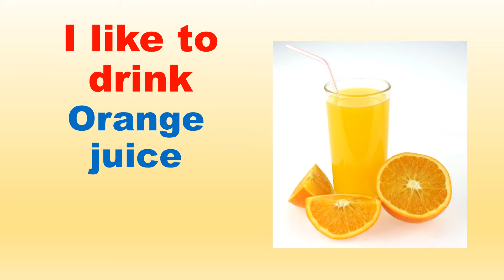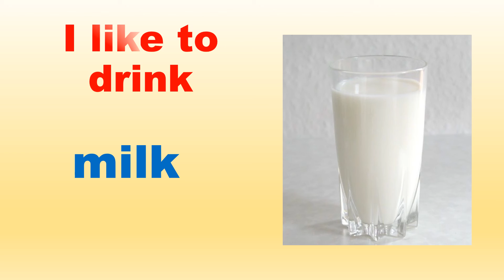Beverages/drinks In English -English for Life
You will learn vocabulary of classes in English. You will practice pronouncing, asking and answering questions related to different classes